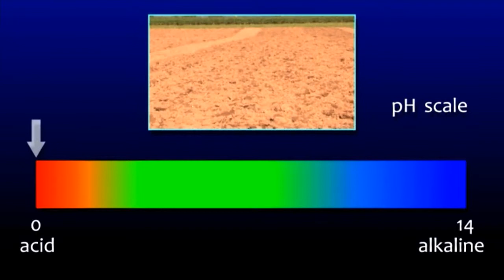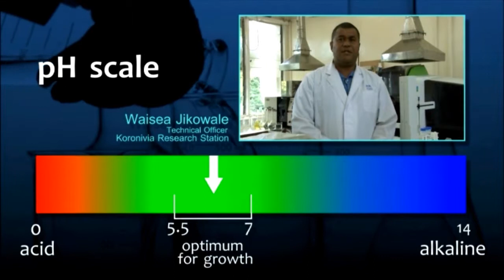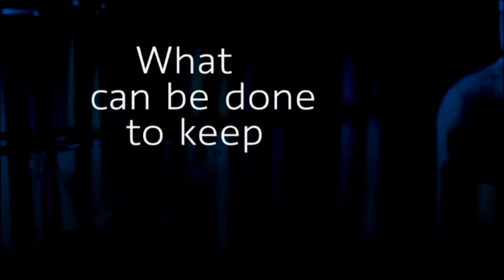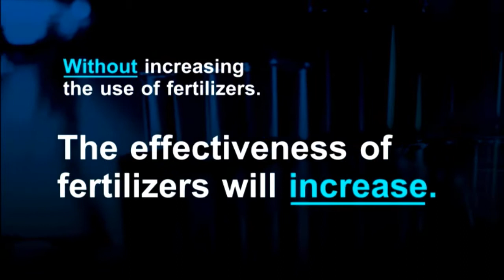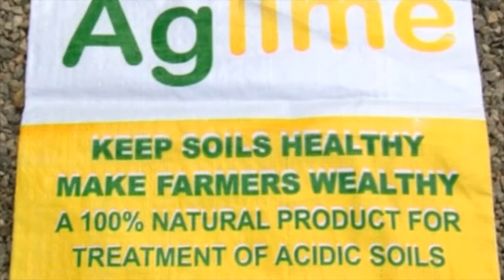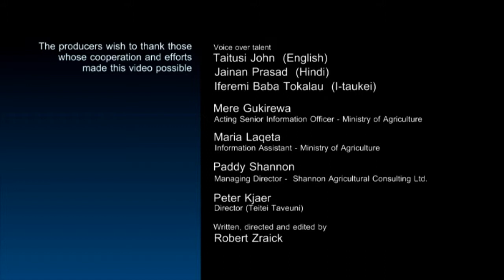Using Aglime in Fiji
Agricultural lime is mostly imported in Fiji, very expensive and rarely used. As a result, areas under intensive cultivation face acidic soil conditions which limit the uptake of nutrients from the soil and decrease farmers' yields. Standard Concrete Industries (SCI) is the largest manufacturer of concrete masonry blocks in Fiji and has an established lime quarries across Fiji. The lime extracted is currently used for construction purposes but has not yet been utilised for agricultural or horticultural practices. SCI is diversifying their operations to include the production and distribution of quality agricultural lime in Fiji. Establishing a local supply of agricultural lime will provide a low cost solution for farmers, while also providing farmers with knowledge on the importance of lime to maintain soil structure and fertility. Improved access to and knowledge of agricultural lime can help to improve soil pH, improve yields and increase incomes.